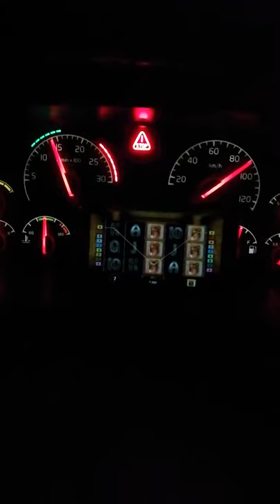VOLVO-Book of fra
Nu mai băgați bani la aparate, descărcați pe telefon sau pe laptop aplicațiile și jucați-vă până vă săturați%!!